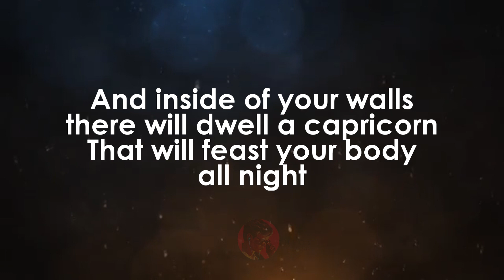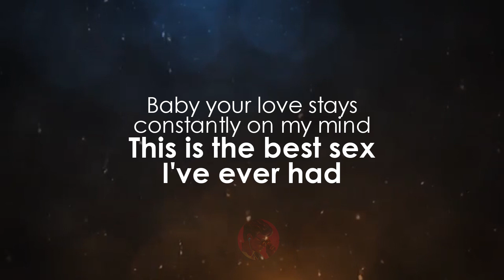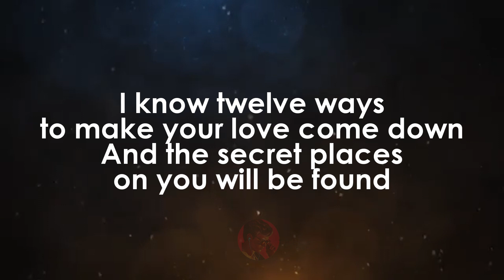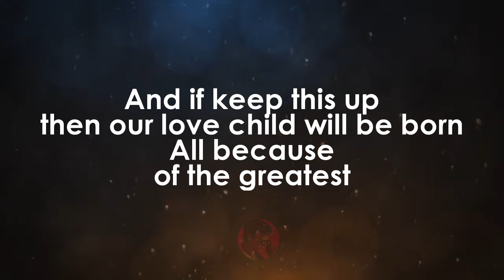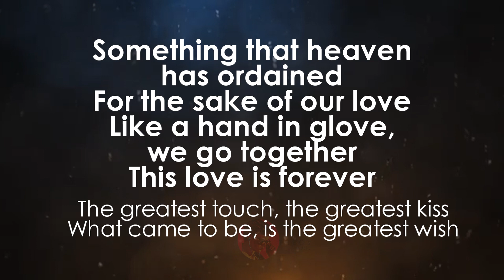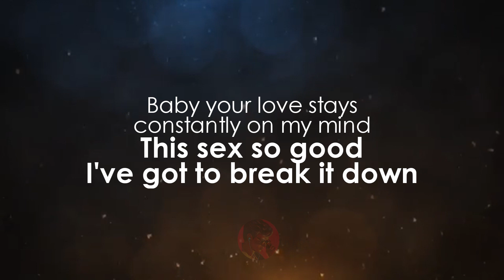The Greatest Sex | R. Kelly